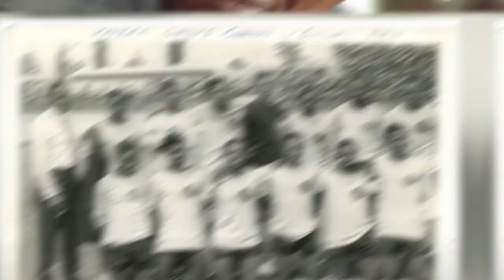Kaizer Chiefs: A Brief History of One of South Africa's Biggest Football Clubs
Kaizer Chiefs is one of the most popular and successful football clubs in South Africa. With a passionate fan base and a rich history, this club has been a force to be reckoned with since its inception in 1970.

In this video, we take a look at the key moments and players that have helped shape the legacy of Kaizer Chiefs, from their early days in the 1970s to their recent successes in the 21st century. Join us as we explore the history, culture, and achievements of this iconic football club.